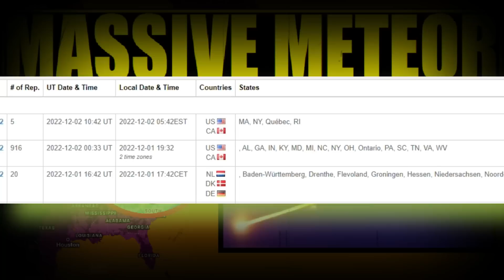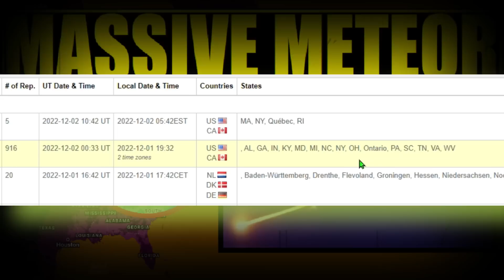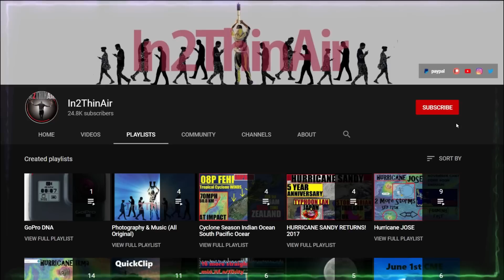MASSIVE Meteor Sighting & EXPLOSION Spanning 15 States & 2 Countries!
11:11 LINKS BELOW!
   This is becoming concerning... We have yet ANOTHER Massive Meteor sighting spanning 15 different states in 2 different countries. This is just another addition to the list of specifically northeast and eastern Canada events. In all the time I have been researching space weather I have never seen so many events not only reports but the explosions and even Meteorites which are Meteors that reach the earth surface.

*Video Sources From American Meteor Society*

*Original Acoustic songs from my videos*